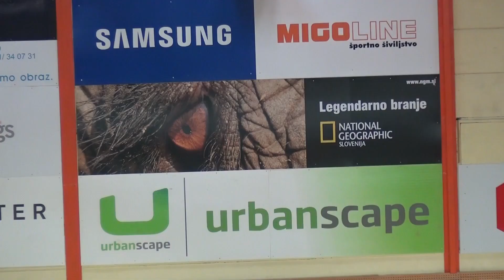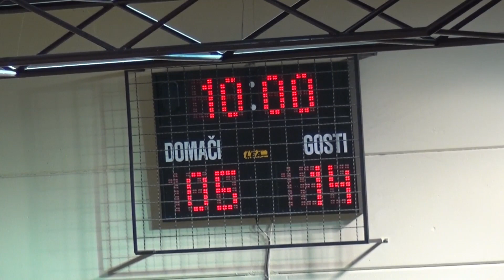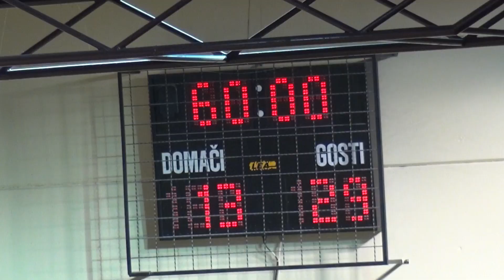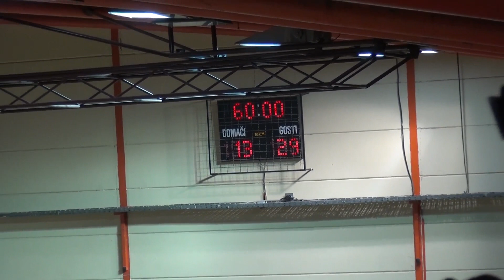02. KROG - 2018/19: 1.A DRL - MOŠKI-KONČNICA: RD URBANSCAPE LOKA : RK GORENJE VELENJE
Video posnetek tekme 02. kroga končnice 1.A DRL (Liga NLB) med RD URBANSCAPE LOKA : RK GORENJE VELENJE. Več informacij o tekmi na